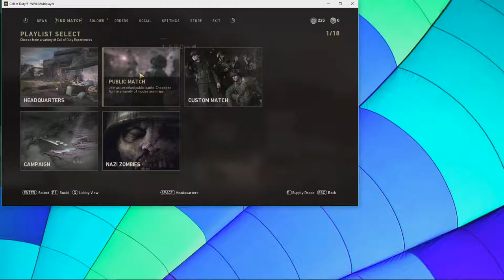Call of Duty WWII Multiplayer / Ep. 1 It's Here!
I was a big fan of Call of Duty World at War and was really excited that they came out with another WW2 COD.  It's been about 7 years since I played COD and I'm super rusty, but this is fun.